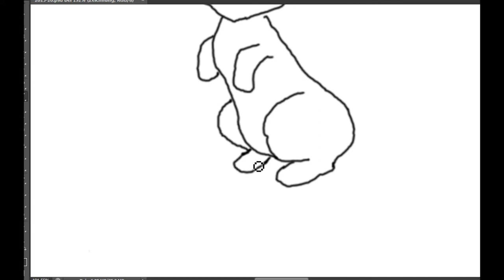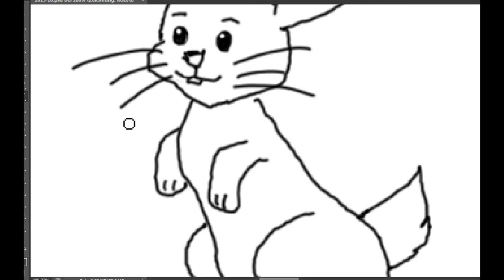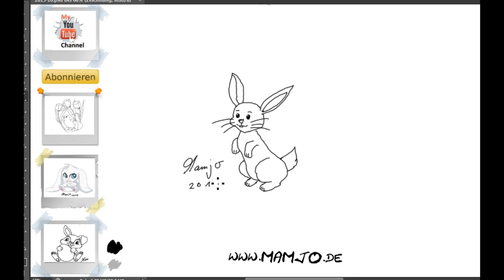Zeichne eine süssen Osterhasen einfach und schnell Tutorial Osterhäschen Hoppelhase Quickie 3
Osterhasen Quickie 3 mal eben schnell einen süßen kleinen Hasen gruppe Zeichnen mit ein paar einfachen Formen. Osterhäschen klein Osterhäschen fein.